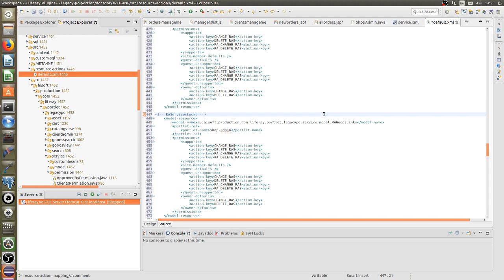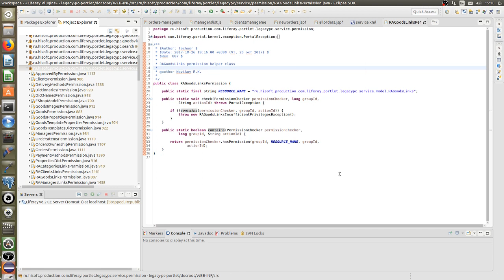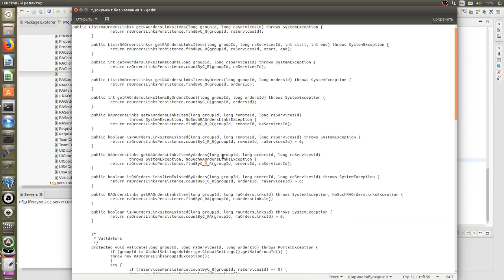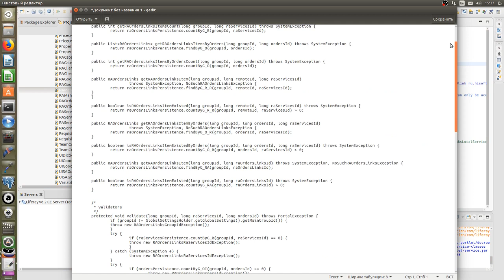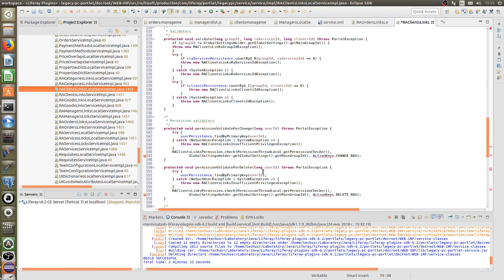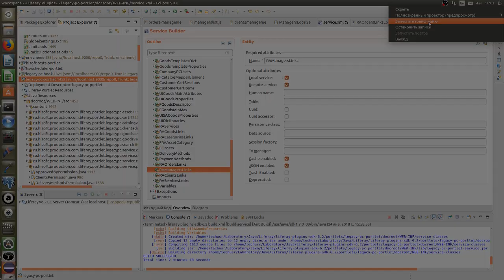Programming demo#1 - Java, Liferay - Час работы программиста за 5 минут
Демонстрация процесса программирования в ускоренном режиме. Создание сервисов для аналогичных таблиц путём поиска и замены отличающихся участков кода. Да, в программировании часто блокнот "рулит"!
Liferay CE, Java for Web